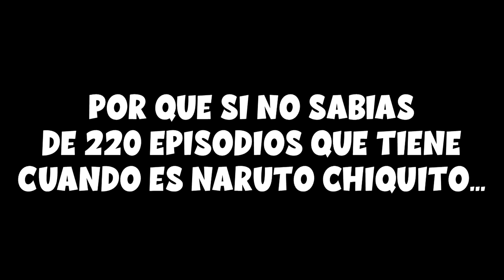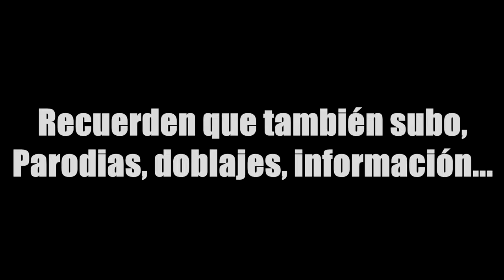ORDEN PARA VER NARUTO SIN RELLENO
hola hoy les traigo el orden para ver el anime de naruto sin relleno.